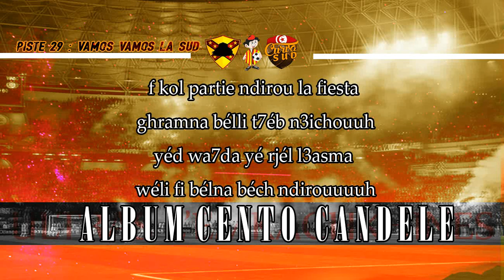ALBUM CENTO CANDELE +PAROLES | PISTE 29 : Vamos vamos la Sud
Lyrics:
Vamos vamos la Sud
Vamos vamos la sud Avanti

f kol partie ndirou la fiesta
ghramna bélli t7éb n3ichouuh
yéd wa7da yé rjél l3asma
wéli fi bélna béch ndirouuuuh

Siamo Noi La Grande Curva
ménha jmi3 énnés y5afo
yéma dérna la violenza
péage mornég sé7li ta7chélo

w b chikha tayrin kél3ada lyoum chén3in
lé gradét w lé ta3ziézétkom 9adrin
chéddou rigla m3ana w 7awl mé édoukhouch
kif twéti lguirra m3akom mé nrékhouuuuuch